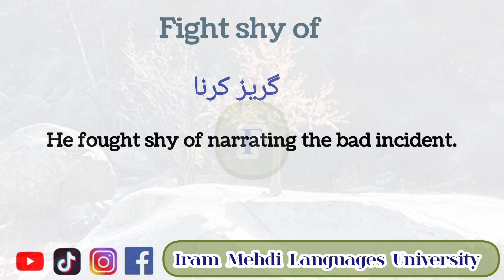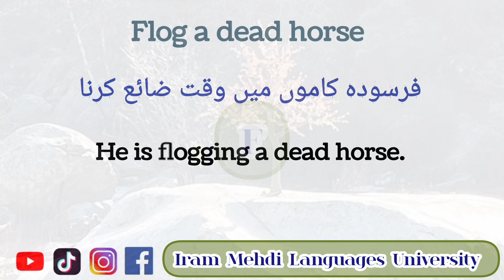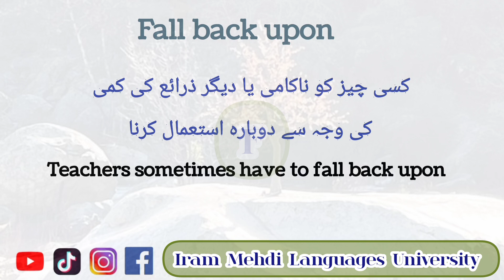Important Idioms & Phrases for IELTS CSS PMS and all other Competitive Examinations!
Boost your Vocabulary and glorify your language skills.

Idioms and Phrases are crucial part in any language.